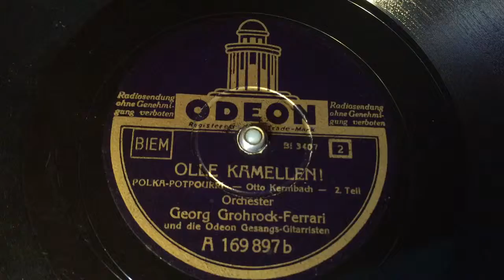Georg Grohrock-Ferrari - Ole Kamellen! Polka potporri, teil 2 - 78 rpm - Odeon A169897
Und die Odeon Gesangs-Gitarristen.
Made in Germany, 1937.
Flip: Teil 2.